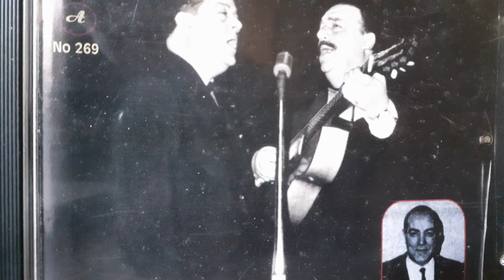Τι σου' χω φταιξη Τ.Μαρουδας Τ.Γαβριελλος